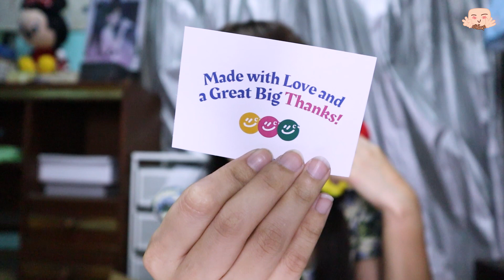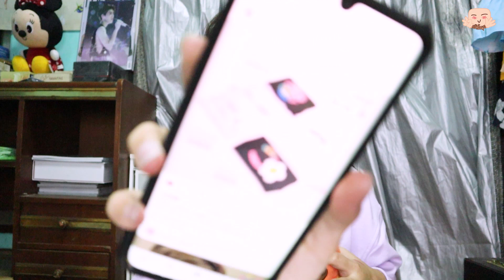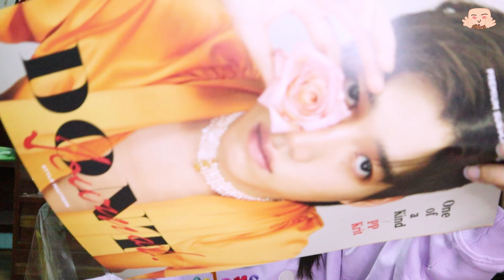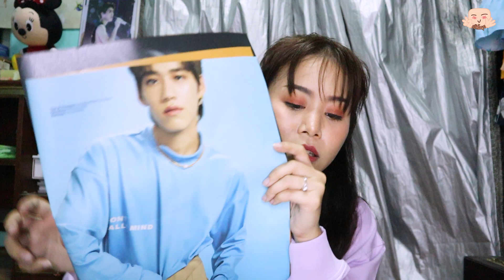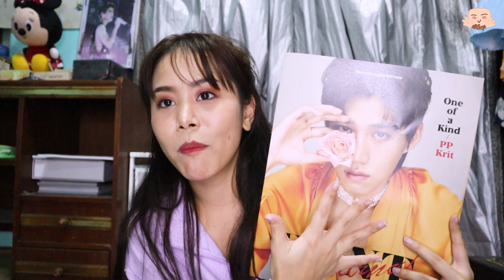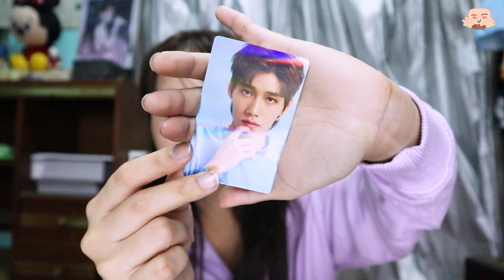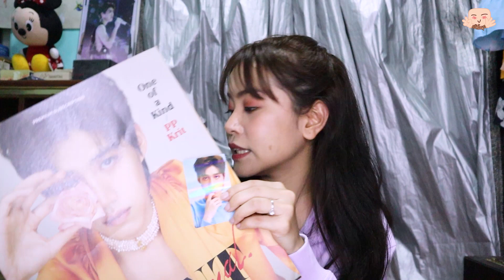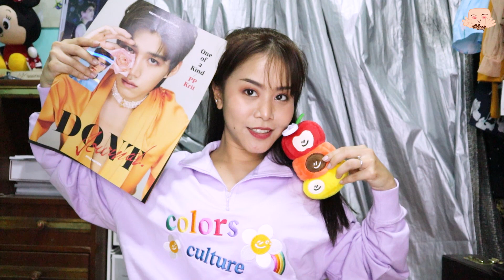Unbox Color culture "Winter Break "+ Dont journal ปกพีพี + Reaction บิวกิ้นพีพี เปิดตัว "Caremate"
19:29  Reaction บิวกิ้นพีพี ขึ้นแท่นCEO ทุ่มทุนร่วม 10 ล้าน! เปิดตัว Caremate บอกรักกันกลางวงสัม ฟินไม่ฟิน ถามใจดู